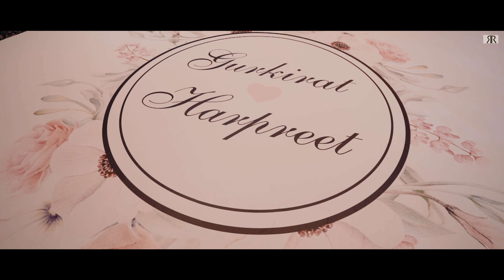GURKIRAT HARPREET RECEPTION CINEMTIC